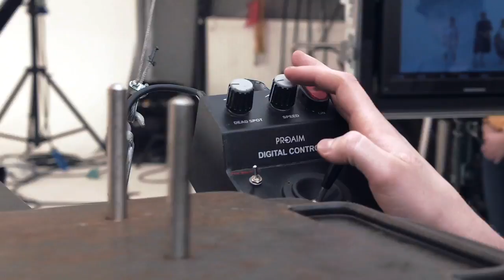Kate Matl - Stereo BTS ( Making off )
It`s time 4  BTS
My thanks belong to everyone involved !

Directed by : YEMI AD